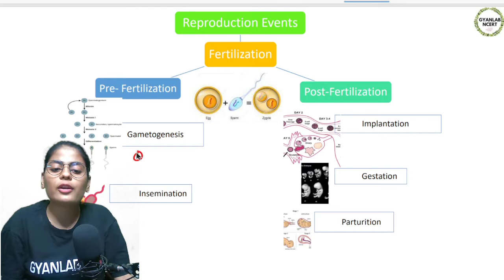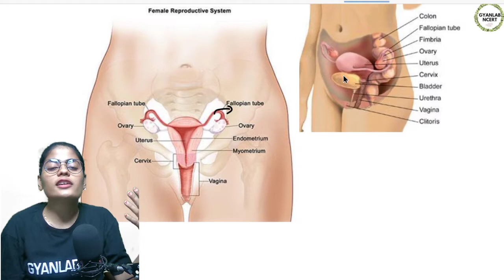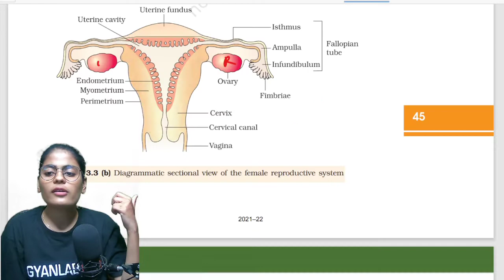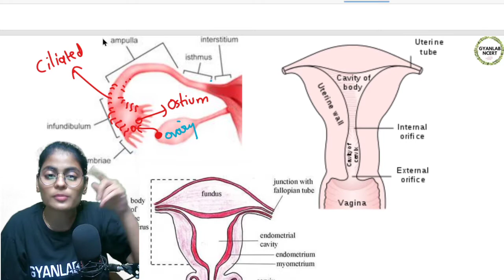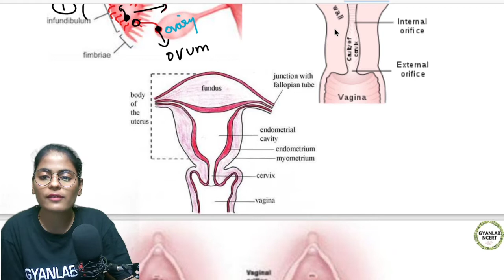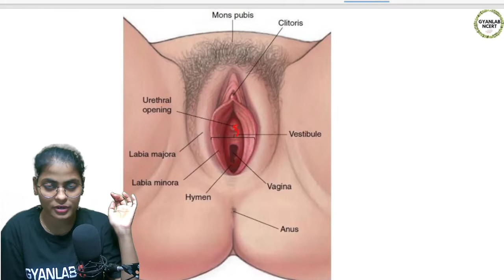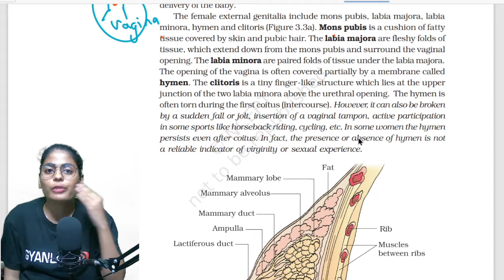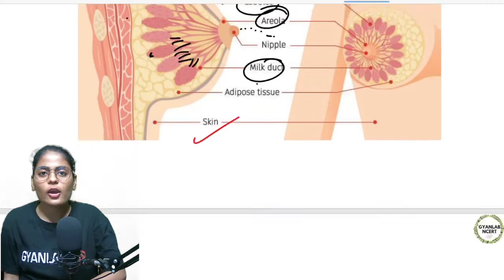Class 12 Biology | Human Female Reproductive System | Anjali Patel | Gyanlab NCERT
Class 12 Biology | Human Reproduction | Human FeMale Reproductive system | Anjali Patel | Gyanlab

          Class 12

           Class 11